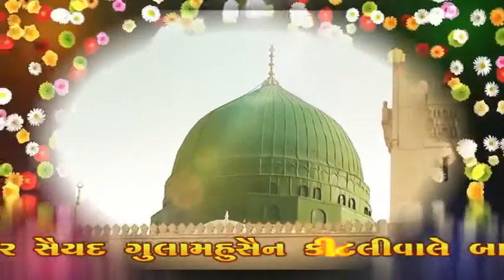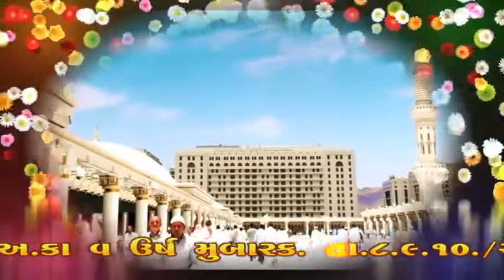Chand Qadri Best Qawwali - Mohammad Ya Mohammad - चाँद कादरी की कव्वाली - नई कव्वाली 2022